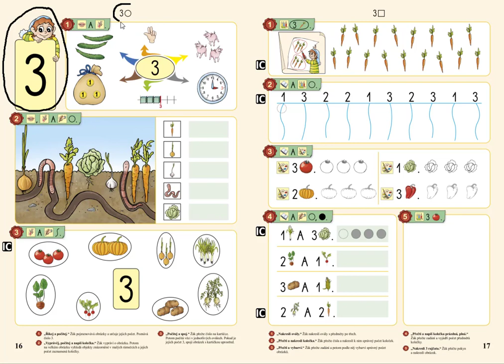Číselný obor do 3, MATÝSKOVA MATEMATIKA 1. DÍL - POČÍTÁME DO PĚTI, str. 16, cv.1